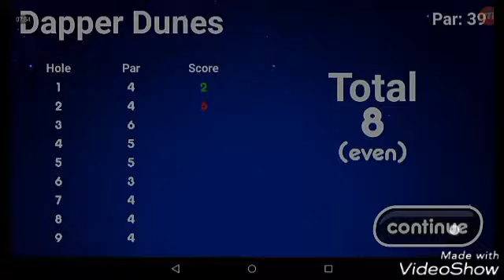IT'S NOT GOLF WITHOUT PARTY MUSIC!!XD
Hey guys! This video is one of my greatest ones so far! So I think this deserves some likes! I post videos every now and then!😊

Also, shout to Top Shelf Sounds for letting me use their/his/her music! Gender equality😇. GENDER EQUALITY!!!😆

Thank you guys for watching! I hope you have a great day! And I'll see you dudes l8r!😎